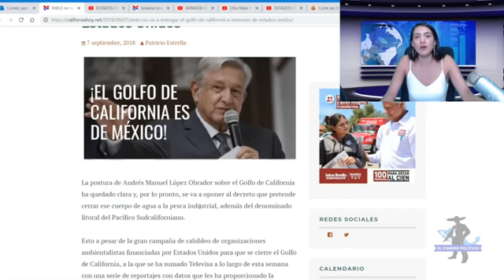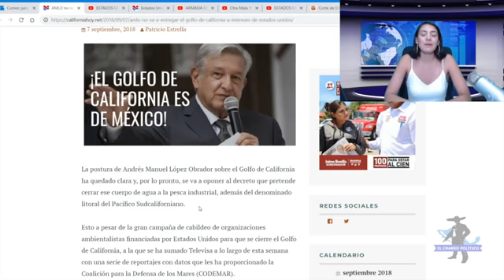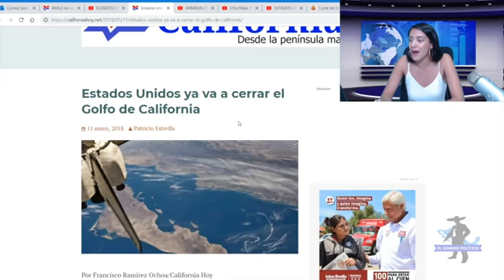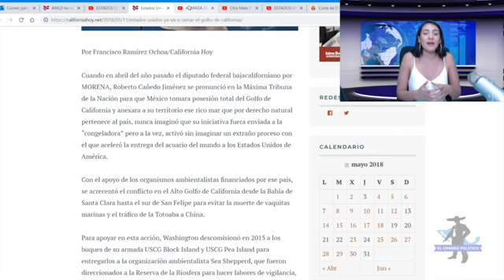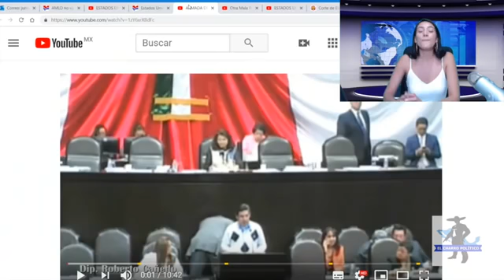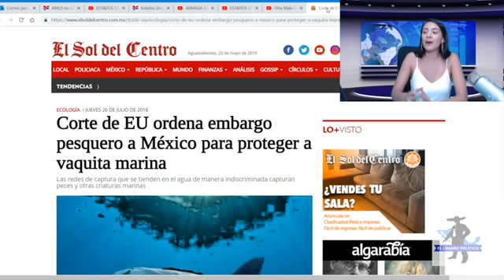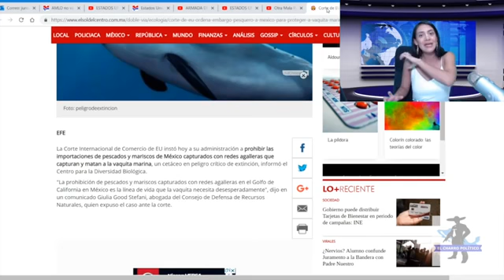Oceanía no quiere quedar atrás y invertirá millones de pesos en México amlo está arrasando con todo